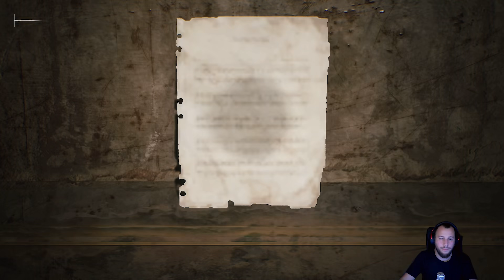Angela | [Deutsch 4K] #11 - Lets Play: Silent Hill 2: Remake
« Silent Hill 2: Remake »
Survival Horror Game von Konami

« Lets Play Silent Hill 2: Remake »